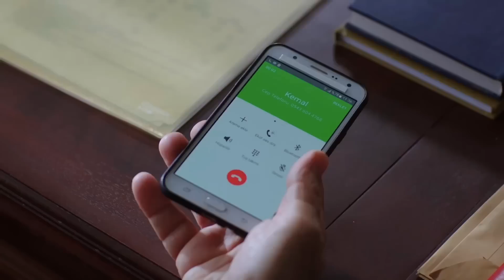Emir and Reyhan's wedding day | Waada (The Promise) - Episode 6